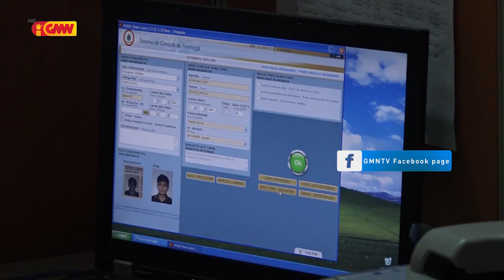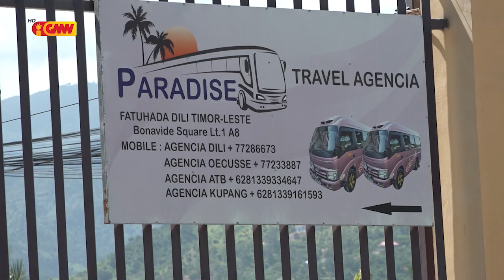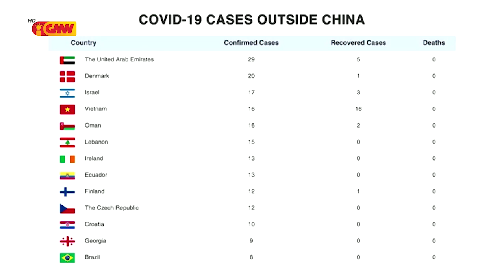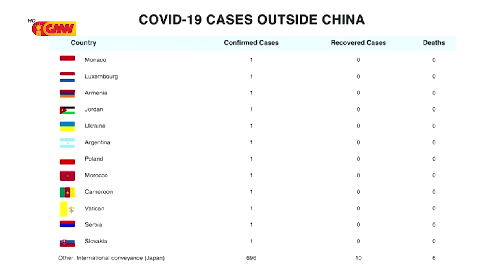Odete Viegas Preokupa ho Pontu Entrada sira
Diretóra Jerál Prestasaun Saúde Odete Viegas  preokupa ho pontu entrada sira ne’ebé to’o oras ne’e sei loke hodi difikulta  kontrolu no prevensaun ba  covid-19